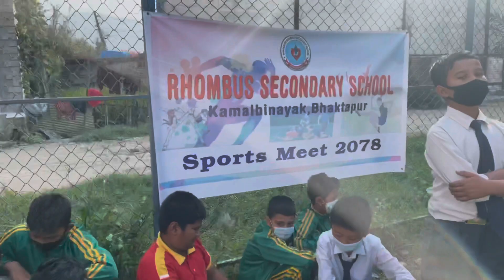Rhombus Sports Meet 2078 ||Day 1